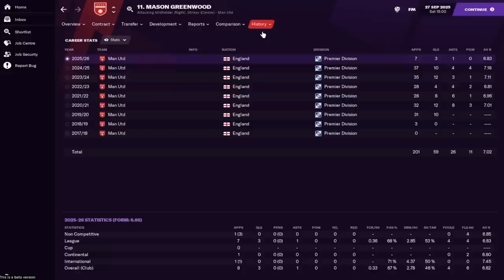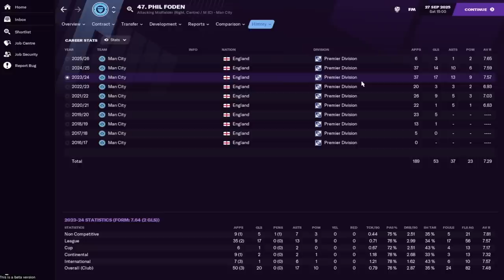Top 10 Wonderkids 5 Years On FM 21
In this video we look at the Top 10 Wonderkids 5 Years On FM 21. 10 of the best wonderkids in football manager 2021 5 years into the future, to see how these amazing wonderkids progress. With Fm 21 just being released through the beta, we thought this would be a good first video to make and there will be plenty more on the channel in the coming days.
Remember your best players in your save will be different to everyone else but I believe the players shown in this video will do well universally. Do you have other suggestions for top 10 players that we could look at after 5 years?

Pre-Purchase FM21 & get your Steam key instantly! Cheaper than Steam store. Free bonuses: Early Access, FM Touch (PC/Mac) & a special site badge. Support FM Scout.

We'd really APPRECIATE it if YOU